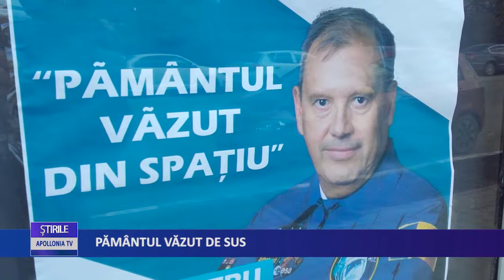Pamantul vazut de sus